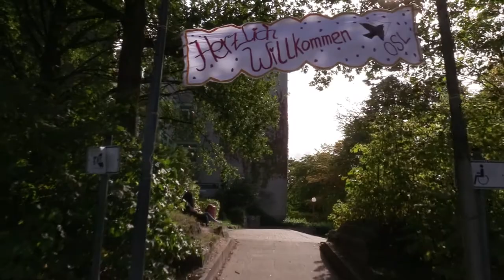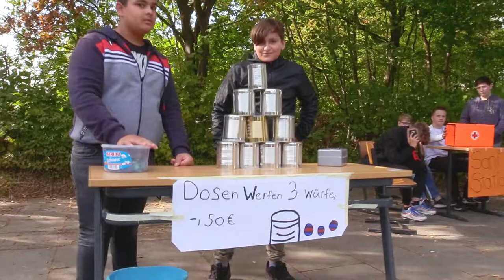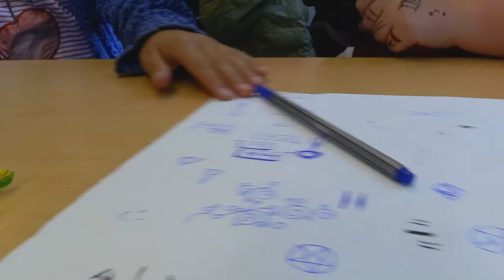Schulfest der Lerche 2019